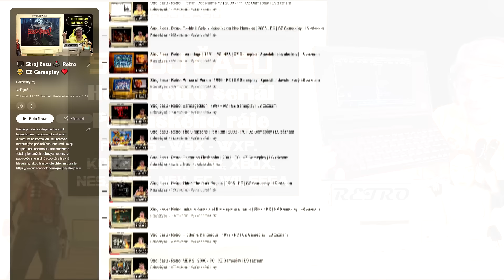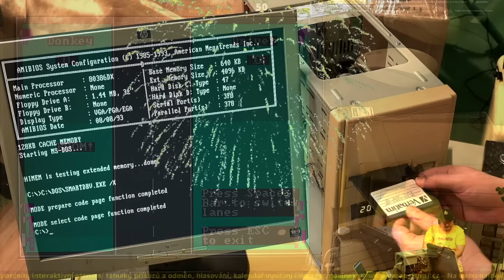Zdeněk Izer - Všechny televizní scénky 03/14 | Nejlepší český humor | CZ 1080p